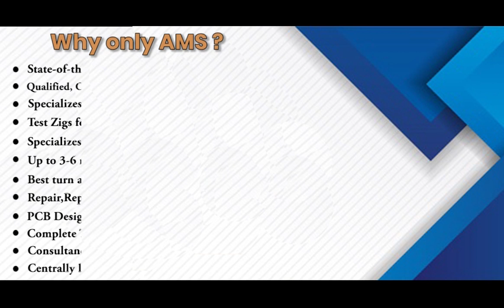KOMATSU KE 2027 3W PCB BOARD Repairs